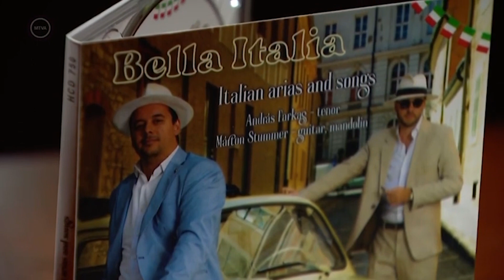Farkas András Bella Italia beharangozó